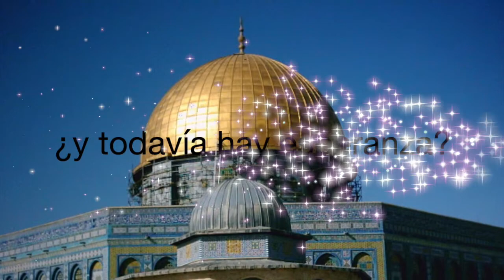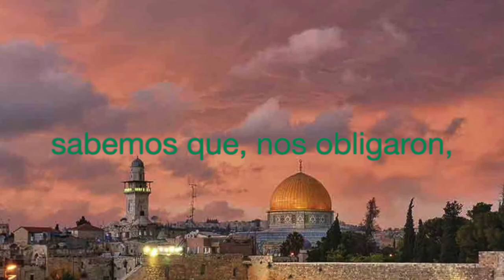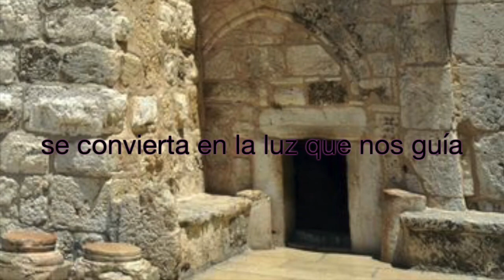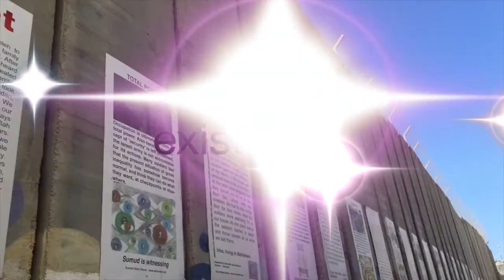De pie mi vida, de pie... pie mi vida, de pie… debemos continuar.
pie mi vida, de pie…
  debemos continuar.

Lo sé, aunque pueda haber
solo una esperanza para continuar de pie.
Estoy de pie, mi vida, de pie…

De un extraño en el exilio…
(De pie mi vida, de pie: de letras dispersas)
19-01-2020